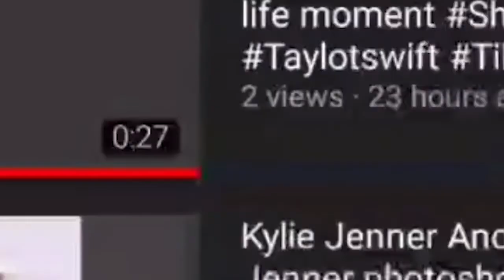LUCIFER 5X01 Reaction Mashup | Lucifer season 5 Episode 1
Hi guys we have another Chanel for celebrity interesting videos and shorts and tiktok videos put that Chanel please support that Chanel chanle name (celebrity viral)